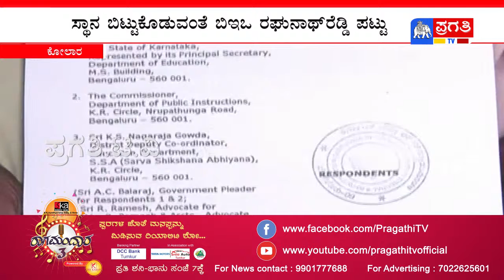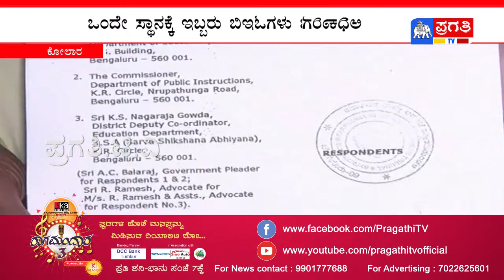ಒಂದೇ ಸ್ಥಾನಕ್ಕೆ ಇಬ್ಬರು ಬಿಇಓಗಳು ಬಿಗ್ ಫೈಟ್